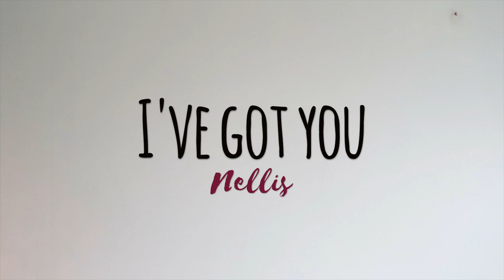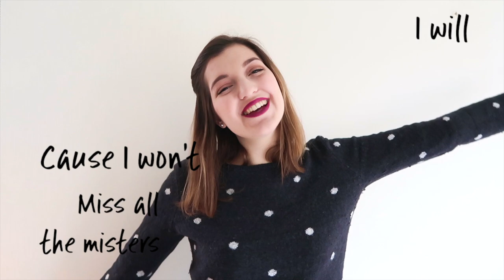Nellis | 'I've Got You' | ORIGINAL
Nog eens tijd voor een zelfgeschreven nummer! Een heeeel melig exemplaar in dit geval :-)